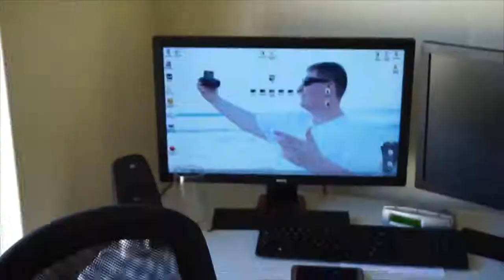3X VLOGSEPTION | Vlogisode 53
Cheers, Marcel.